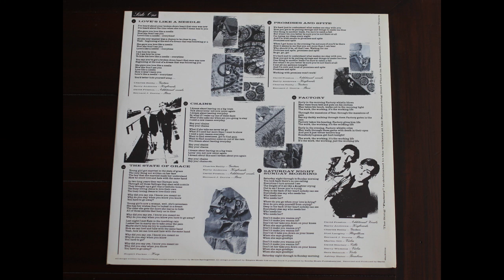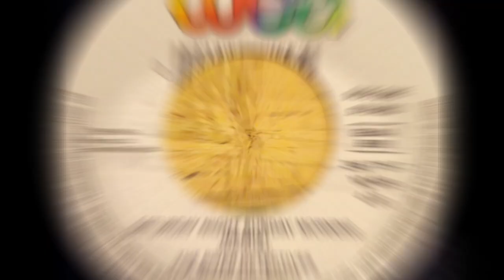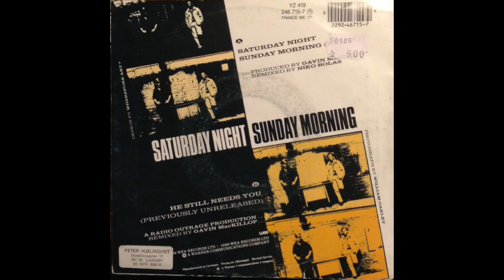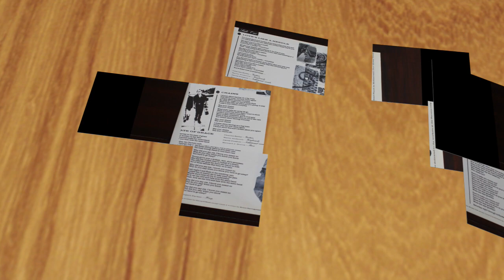The River Detectives .- Saturday Night Sunday Morning. (1988. Vinilo) (Vinyl)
The River Detectives
"Saturday Night Sunday Morning"
(1988 Lp. "Saturday Night Sunday Morning". Vinilo)
The River Detectives fue un dúo de folk rock de Craigneuk en Wishaw, Escocia.  El dúo, formado en 1985, estaba compuesto por Sam Corry (voz, guitarra, armónica) y Dan O'Neill (voz, guitarra, batería).  The River Detectives han lanzado tres álbumes hasta la fecha